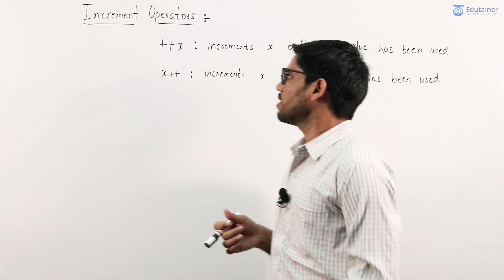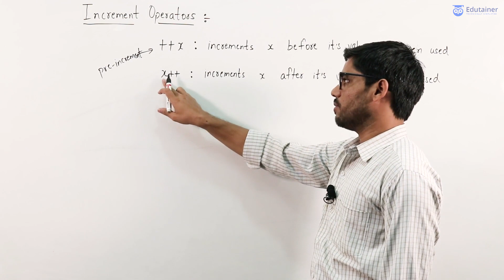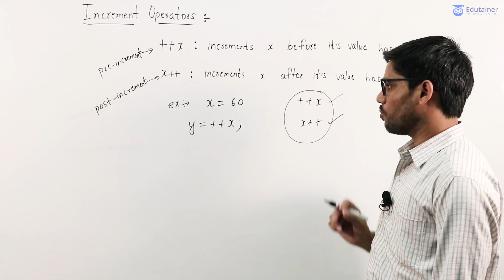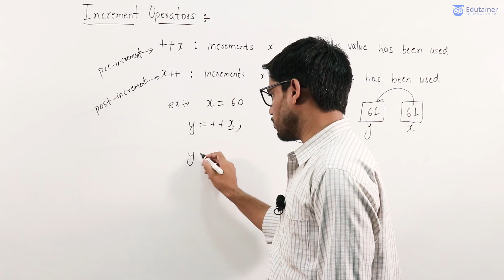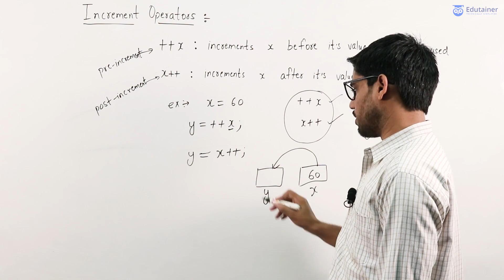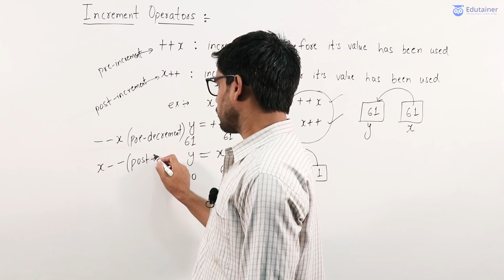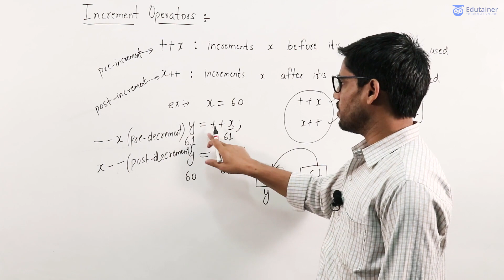12. Increment & Decrement Operator